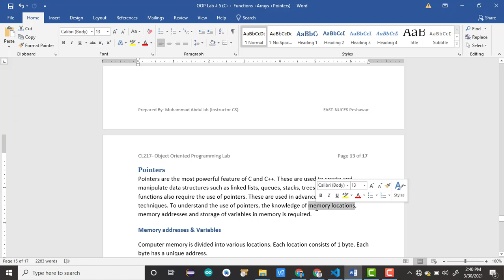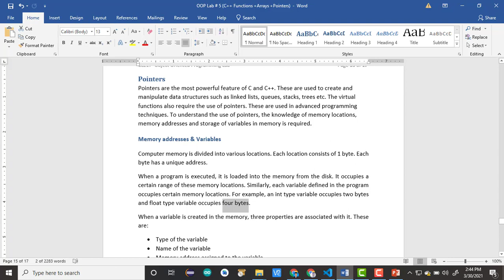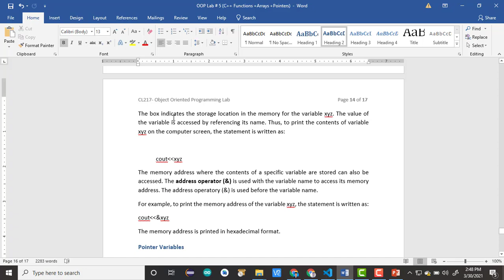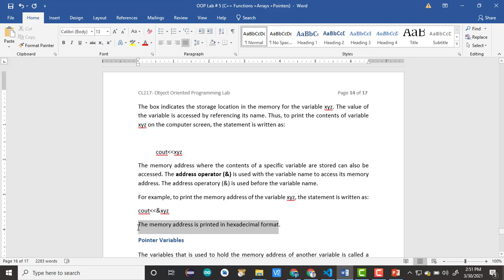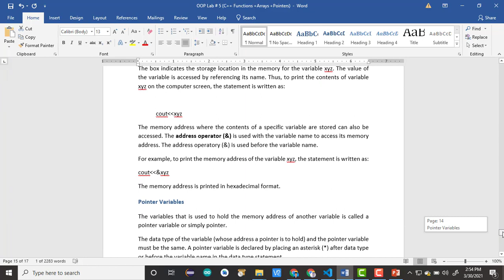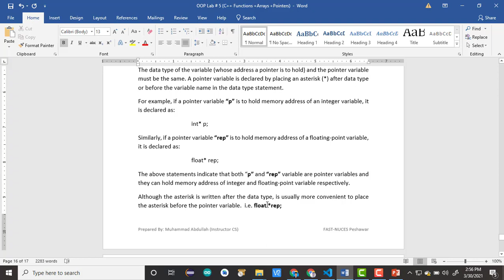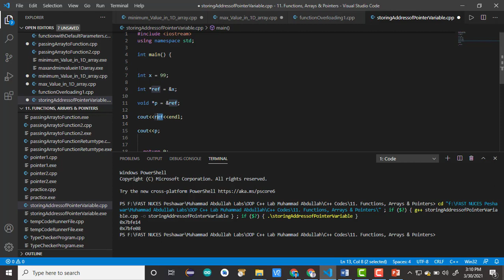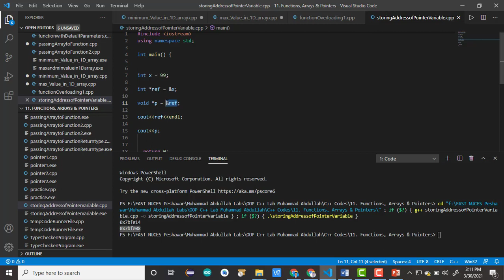Pointers in C++ Part # 01 (Memory Addresses and Pointer Variables)